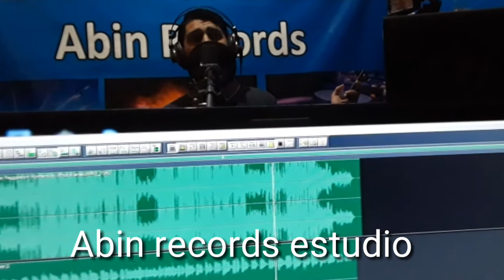Muy pronto nuevo tema de Denis Orellana la diferencia Abin records estudio.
Te esperamos en abin records estudio grabamos todos los géneros musicales.